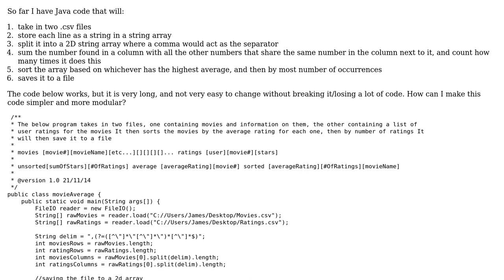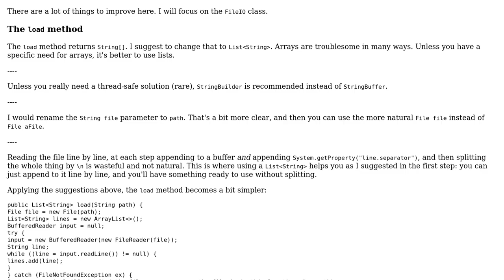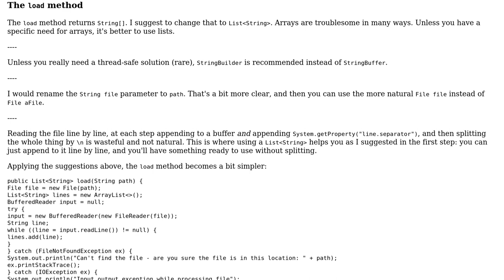Code Review: File input and sorting averages with movies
With thanks & praise to God, and with thanks to the many people who have made this project possible! | Content (except music & images) licensed under CC BY-SA | Music | Images & others | With thanks to user spyr03 user janos user Jamal and the Stack Exchange Network Trademarks are property of their respective owners. You are responsible for your own actions.